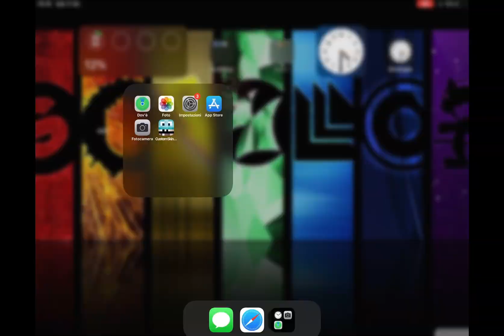𝐑𝐞𝐝𝐢𝐬𝐞𝐠𝐧𝐨 𝐢 𝐦𝐢𝐞𝐢 𝐯𝐞𝐜𝐜𝐡𝐢 𝐨𝐜 :𝐃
𝐎𝐜 𝐫𝐞𝐝𝐢𝐬𝐞𝐠𝐧𝐚𝐭𝐢
-𝐒𝐡𝐚𝐭𝐭𝐞𝐫
-𝐑𝐨𝐬𝐞́
-𝐌𝐮𝐠